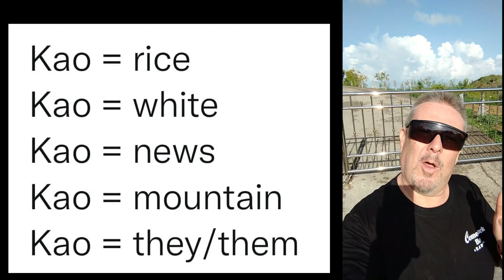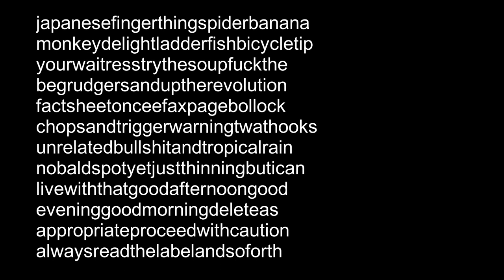KaoKaoKeaoKeauwKaao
Buckle up, Spanky, as there's nearly five minutes of this one. A step into the Thai language, courtesy of Kru Patty Mullin followed by outtakes and some profanity.
The upshot is the same word can mean many different things in Thai and if you don't get it right, you've ordered a balloon/shovel/cloud.
Warning: contains scenes of mild peril.
No hair was harmed for this educast.